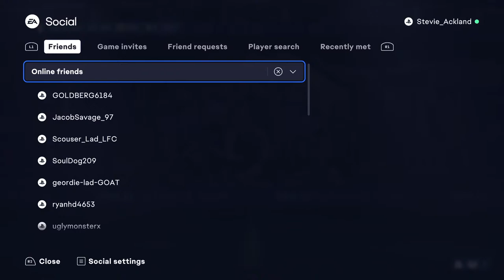Steve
Ps5 games